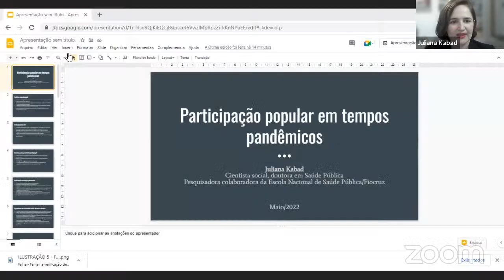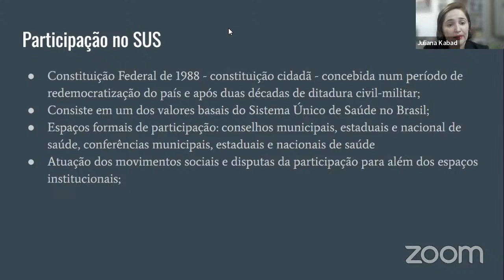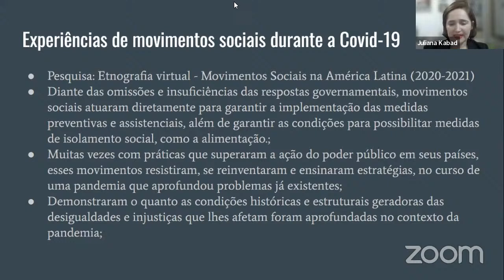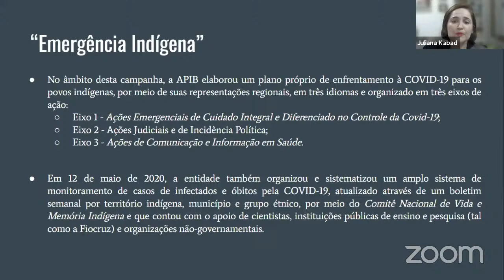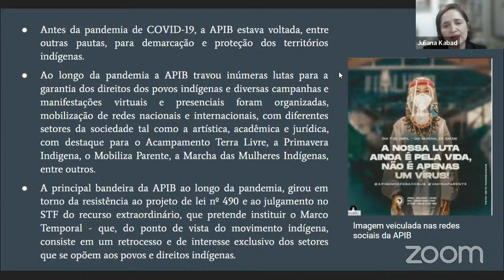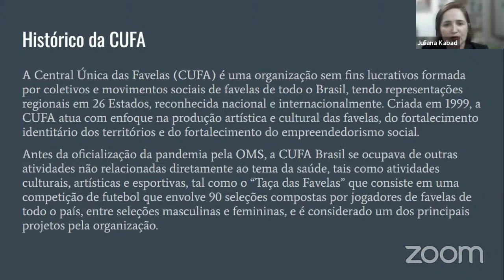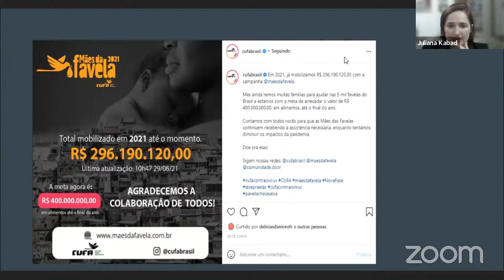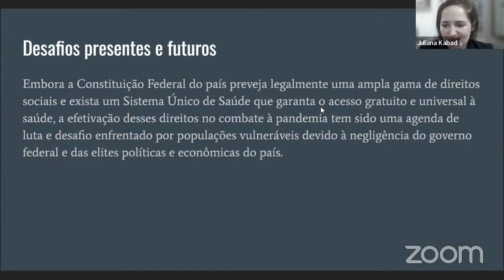Participação Popular emTempos Pandêmicos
Juliana Fernandes Kabad
Universidade Federal de Mato Grosso
Instituto de Saúde Coletiva
Promoção: Graduação e Pós
Graduação em Saúde Coletiva
Transmissão pelo Canal do Youtube: Programa de Pós
Graduação em Saúde Coletiva UFMT
RODA DE CONVERSA 2:
Bacharelado em Ciências Sociais pela
Universidade Federal de Mato Grosso do Sul
Mestrado em Epidemiologia em Saúde
Pública, pela Escola Nacional de Saúde
Pública
Doutorado em Saúde Pública pela mesma
Escola
Dia: 04 de maio de 2022
Horário: 20h (Brasília)/ 19:00h (Cuiabá/MT)